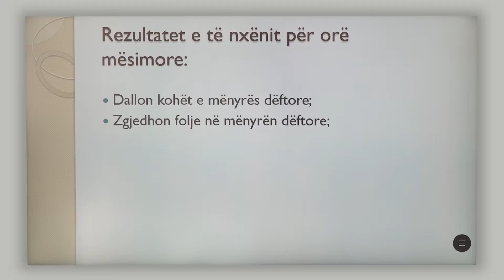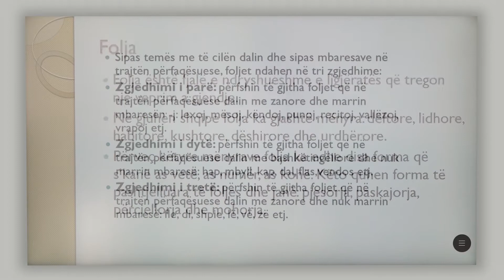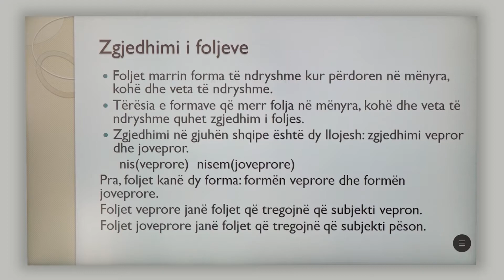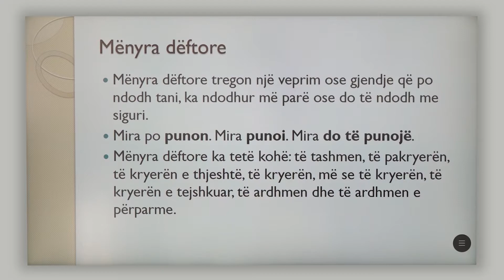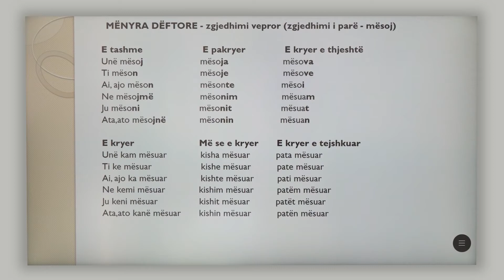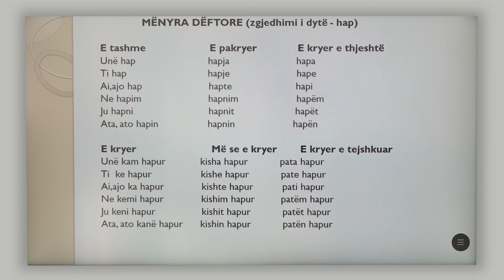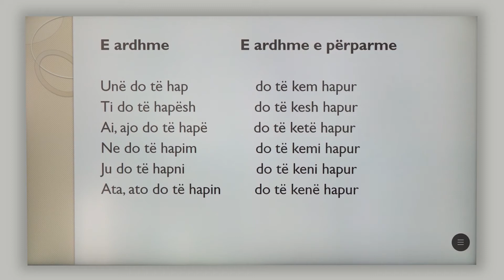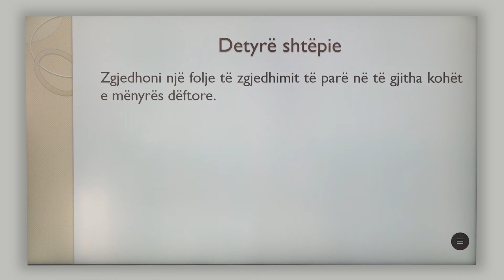6 01 065 - Java e trembëdhjetë - Gjuhë shqipe - Zgjedhimi vepror i foljeve, mënyra dëftore